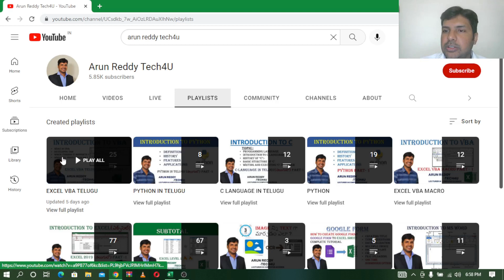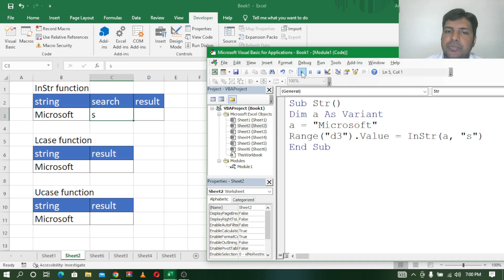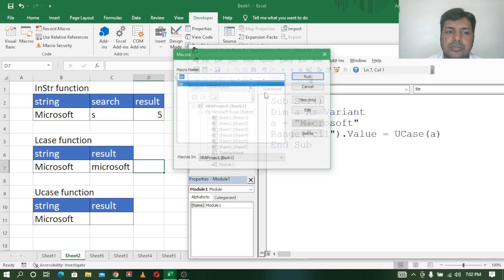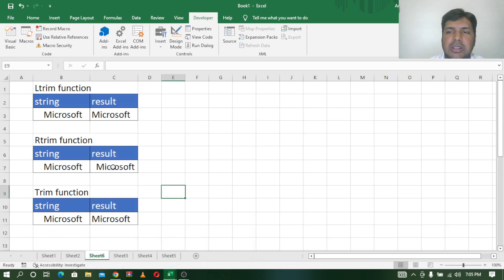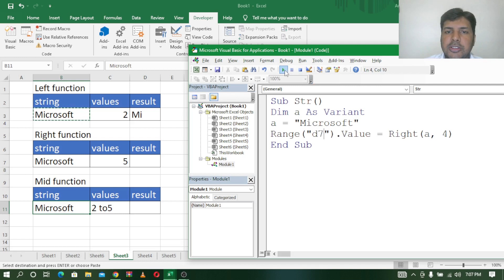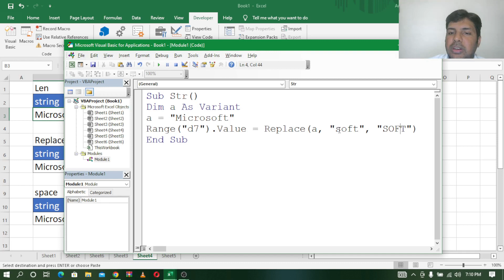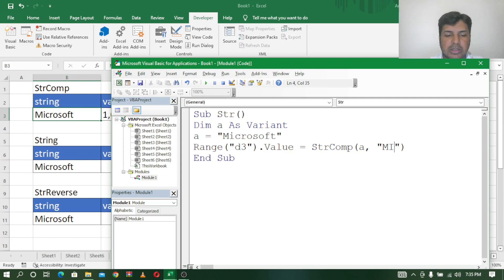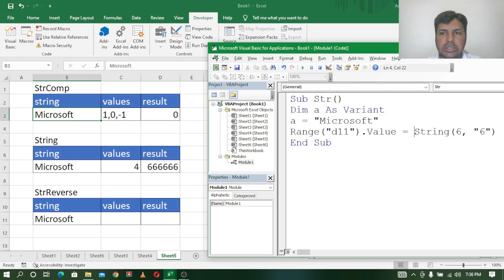EXCEL VBA TELUGU PART - 26 || STRING FUNCTION IN VBA TELUGU